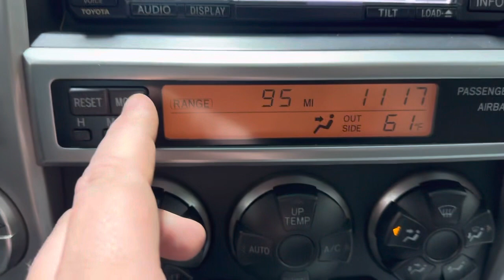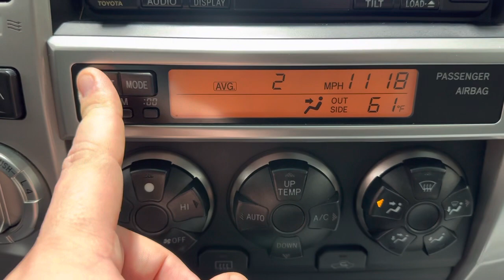4Runner HVAC demo